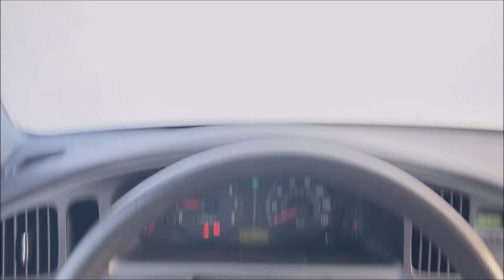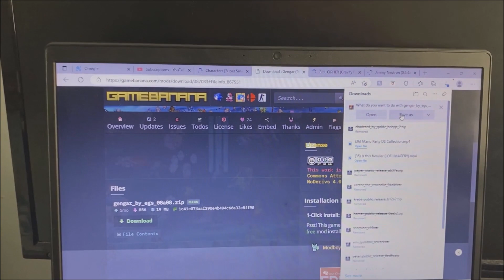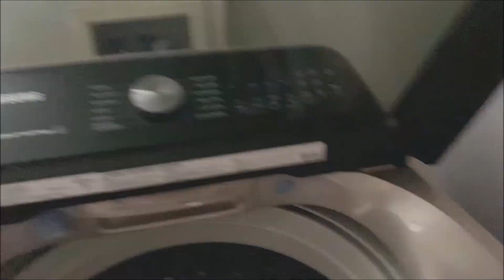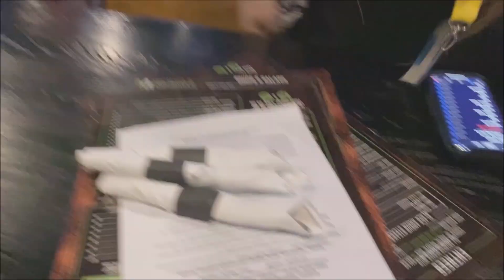MY TOWN'S ALUMNI PARTY|Vlog #67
Another alumni event hits my town. After the cabaret, we now have a fancy party.